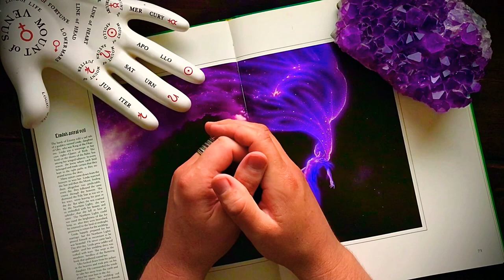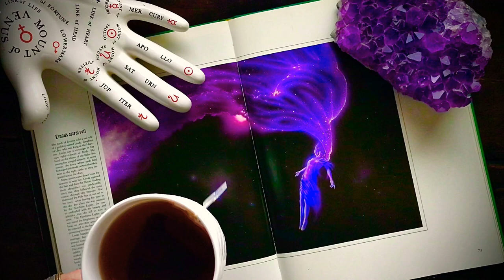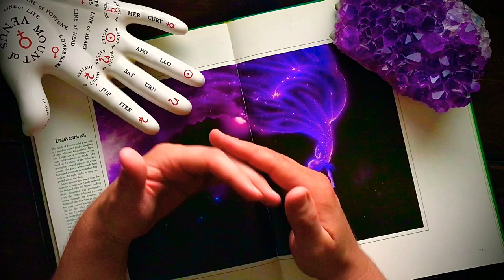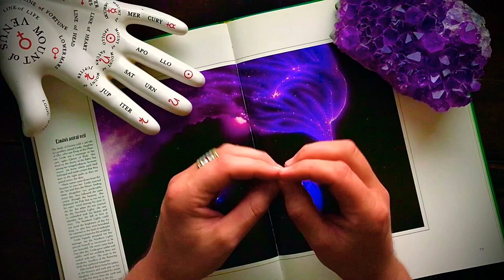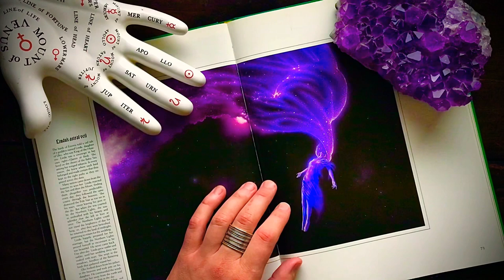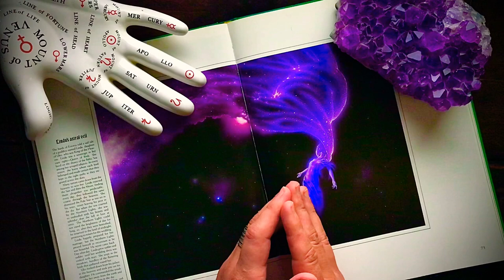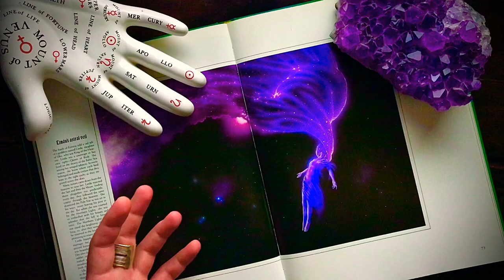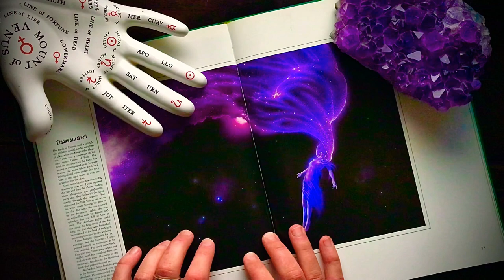Gemini the Dark Side - THE RUBIK’S CUBE CHUCKY DOLL! FEEL THE KNIVE 🔪ENTER BEFORE YOU EVEN TURN!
The Dark side of the Gemini

WARNING! Explicit content! May experience Triggers.This is real talk.

Here I take a look at the behaviour and psychology of the the twins.

Please let me know if I missed anything and your thoughts on the dark side of the Gemini in the comments below.

Your can pick up a copy of my Tarot Deck in the link details below!
Now shipping world wide!

I do respond to DM's

Facebook:El Goliath Tarot Deck